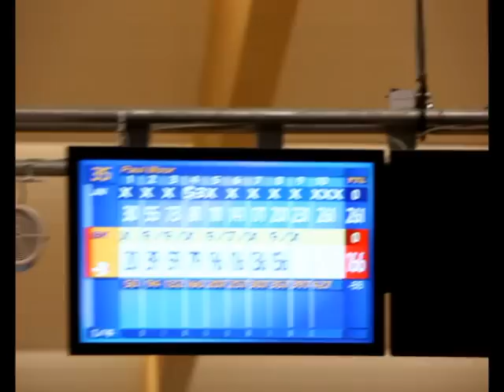England's Paul Moor shoots 300 at Nations Cup in Germany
In preparation for the 2010 Men's World Championship three countries - Austria, England and Switzerland - as well as the host country of Germany sent their national squads to 52-lane Dream-Bowl Palace in Unterföhring, Germany for the Nations Cup 2010 April 9-11. The 3-day competition featured 23 games per player in Singles (8 games, 4 on long, 4 on short oil), Doubles (6 games, 3 on short, 3 on long oil), five-player Team (3 games on dual lane condition) and Singles (6 games on dual lane condition). Paul, Moor, England, rolled the tournament's sole 300 game en route to win in All Events.